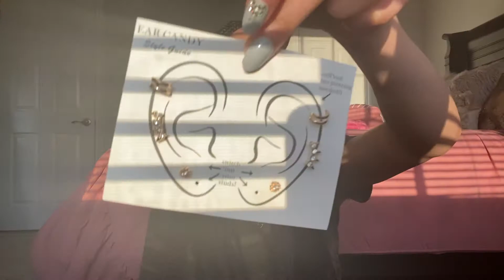Christmas/Birthday Haul 🛍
🌼Q&A🌼
How old am I: 13
My editing app: iMovie 🎥
My camera 📷 : iPhone 11 📱
My professional sport: Gymnastics 🤸‍♀️